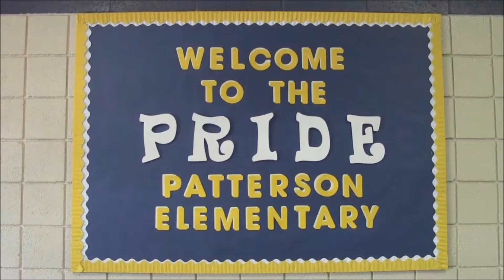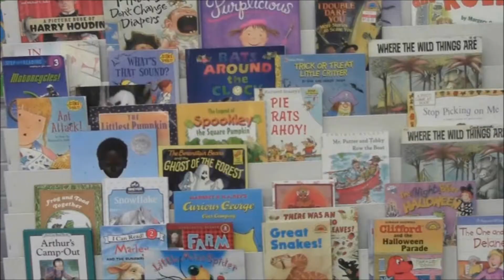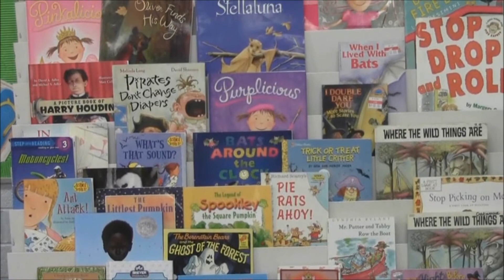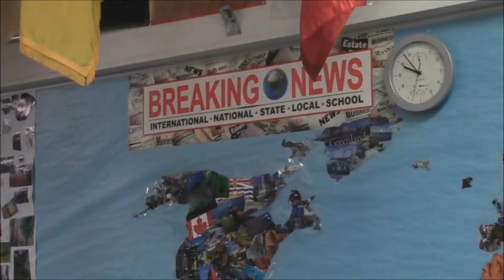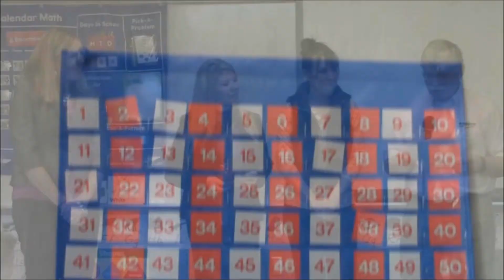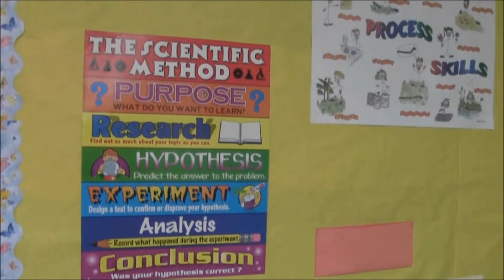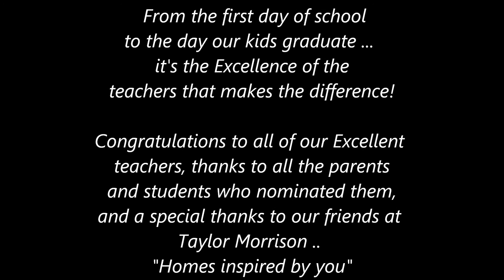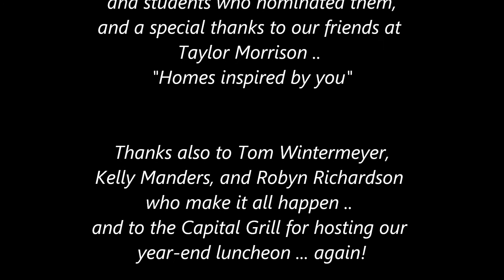Excellence in Education 2013 2014 Year End Salute to Excellent Teachers revised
99.9 KEZ & sponsor Taylor Morrison "Homes inspired by you" present a monthly Excellence in education award during the school year.  At the year end luncheon at the Capital Grill in Phx, Fremont Jr Hi US History teacher Chris Whitehead was named the Excellent teacher of the year, with a cash award of $999!